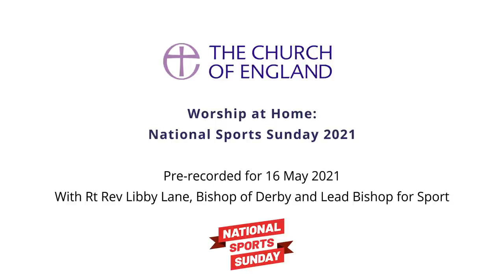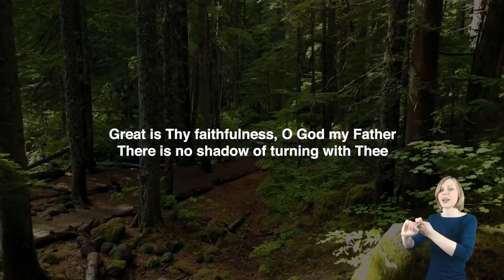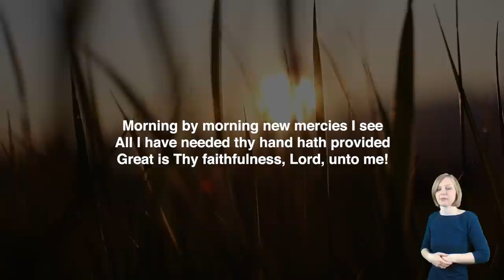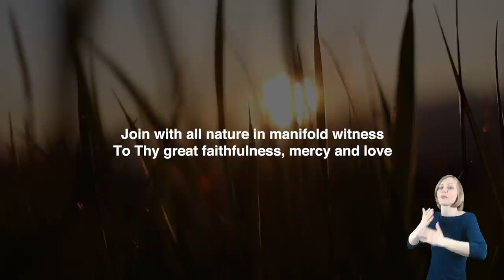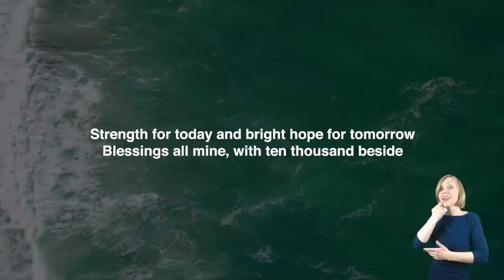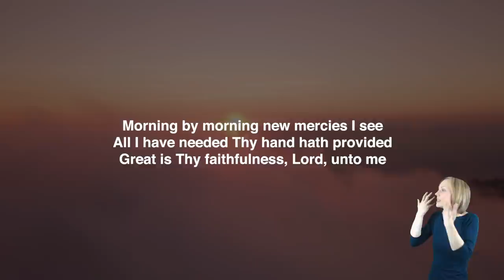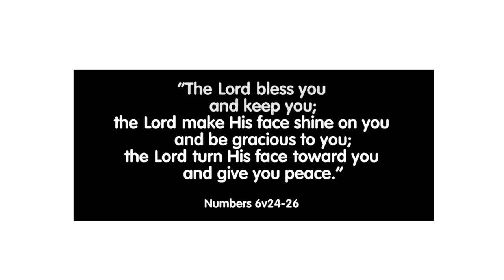Sports Chaplaincy Online Service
Worship with us and the Bishop of Derby, Rt Rev Libby Lane.

Led by James Lusted, this online service celebrates sports chaplaincy.

Follow along with the order of service